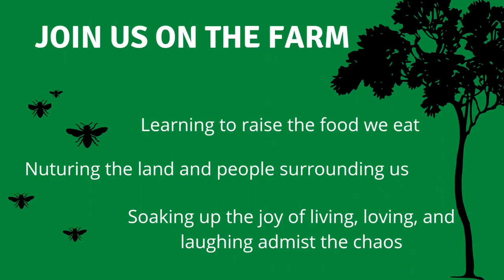Dobbins Family Farm (Channel Trailer)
Welcome to Dobbins Family Farm. Join us as we tackle the challenge of transforming our patch of grass into an urban farm complete with rabbits, chickens, and chaos (aka children).

Video created using